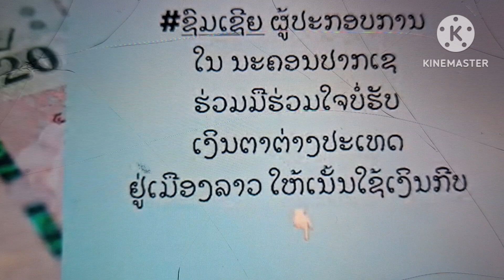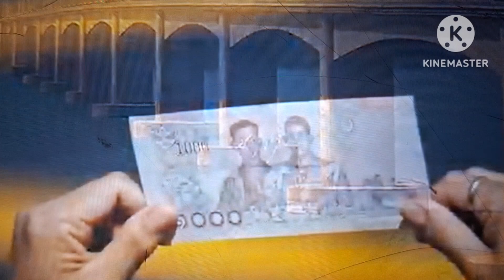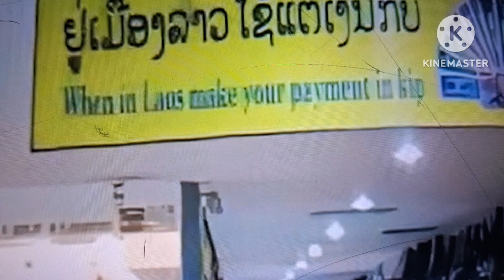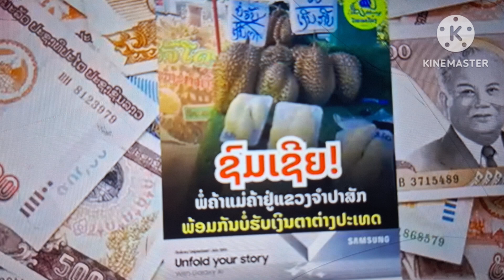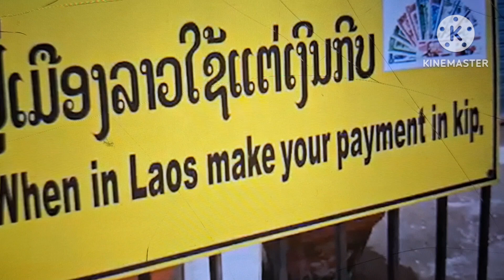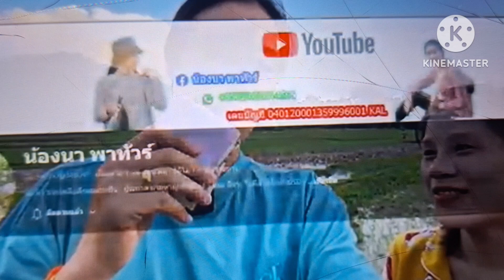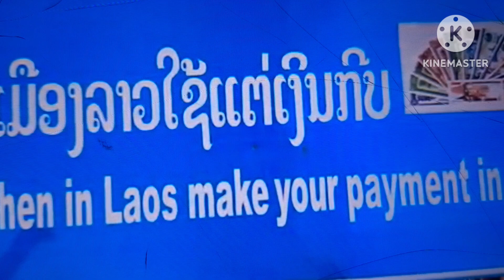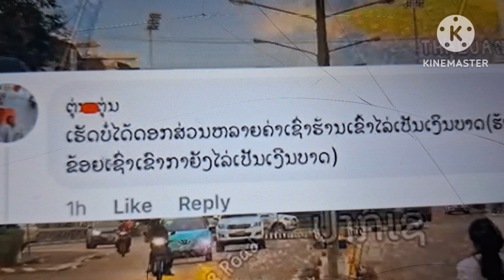ลาวต้มลาวสร้างกระแสเรื่องอัตราแลกเงินไปชมไปฟังกันพี่น้องFC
ขอบคุณเพื่อนเก่าเพื่อนใหม่FCทั่วโลกที่เข้ามารับชมรับฟัง